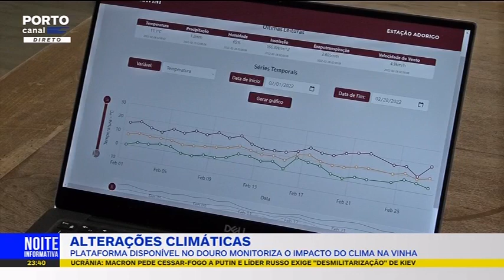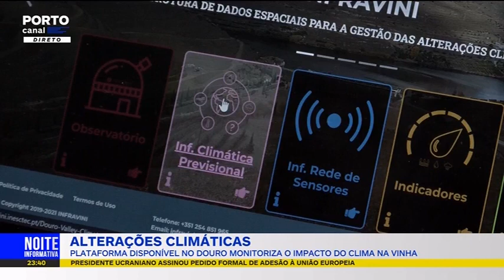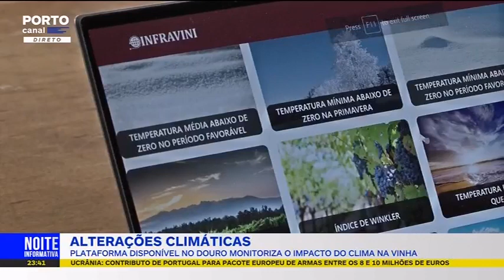INESC TEC | Infravini no PortoCanal